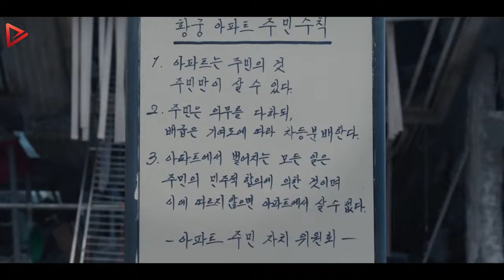Everyone Needs to Survive in One Building After a Massive Earthquake Destroys The City❗| Movie Recap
Welcome to Gemma Movie Recap channel! We're excited to share our thoughts on the latest movies with you. This week, we're diving into the world of Concrete Utopia. From the plot twists to the performances, we'll be recapping all the highlights and offering the movie storyline with our unique style. So grab some popcorn and join us as we take a closer look at this must-see film.